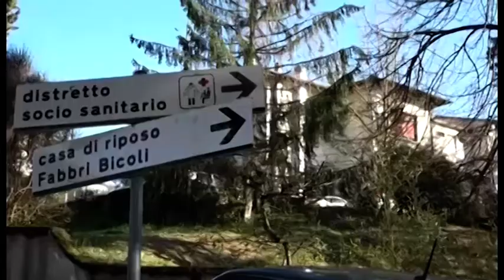Virus, Rossi ad Arezzo: "qui una riserva importante. Massima attenzione per le Rsa"